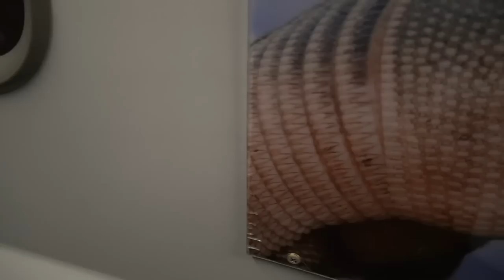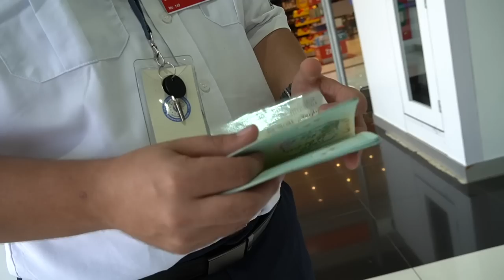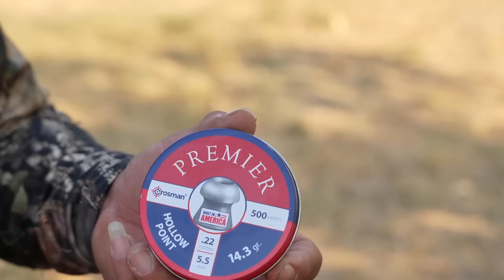Que Hice Para Poder Intruduir Mi Rifle A El Salvador , Caza Con Rifle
Me lleve un rifle a El Salvador